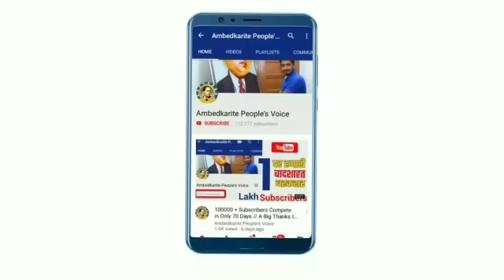बसपा से कल इन सबकी Mayawati कर देगी छुट्टी!